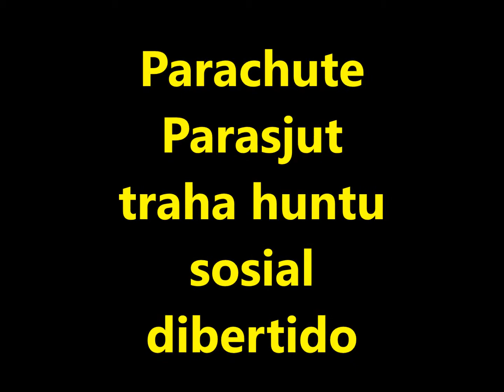Parasjut 20 06 2014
Parachute games encourage cooperative / non competitive play for children
The games are a lot of fun for children and adults.